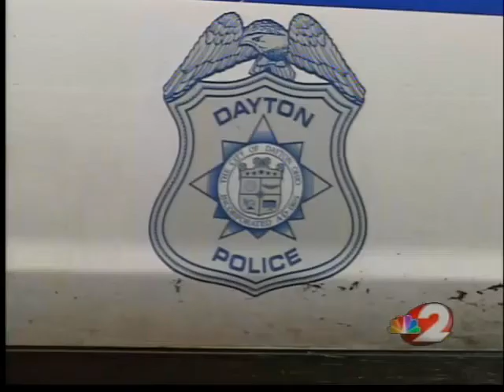Napping stranger inside woman's home